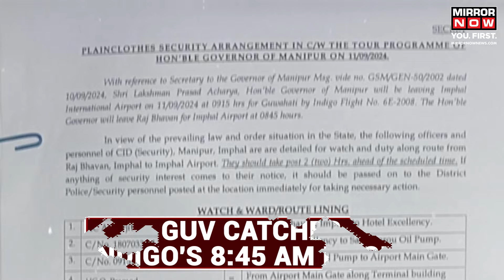Manipur Governor Leaves Imphal Amid Stir | Raj Bhavan Notification Gains Spotlight, Says... | News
Manipur Governor Leaves Imphal | Manipur is engulfed in unrest, with violent student protests erupting in Imphal amid a curfew. Governor's departure to Guwahati, under special security arrangements, has intensified agitation, particularly near Raj Bhavan. Protesters pelted stones, prompting police to respond with tear gas, resulting in 80 student injuries. Schools and colleges are shut, and the situation remains tense, with calls for peace but uncertainty about when stability will return. Watch the video for more.